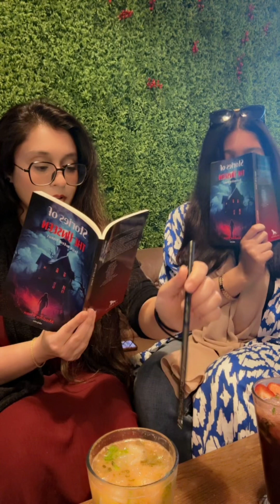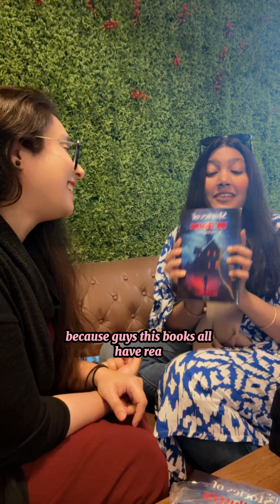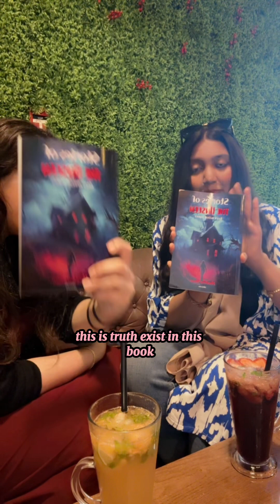Introducing our book: Stories of the Unseen